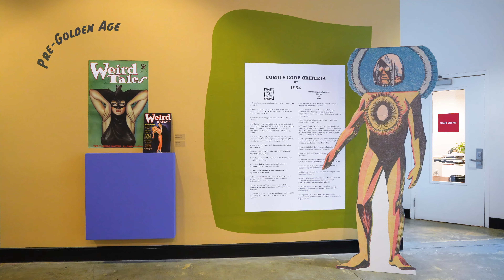The Lost Worlds of Women Comic Artists at the MAH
Werewolf Hunters, Jungle Queens, and Space Commandos: The Lost Worlds of Women Comic Artists is an exhibition on pioneering women comic book artists and how they drew themselves into the histories, politics, and futures from which the real world often excluded them. The exhibition is on view at the Santa Cruz Museum of Art & History (MAH) from October 13, 2023 to January 21, 2024.

Co-presented with the UC Santa Cruz Center for Monster Studies, a group of artists and scholars dedicated to the investigation of monsters and how they are defined throughout history and culture.